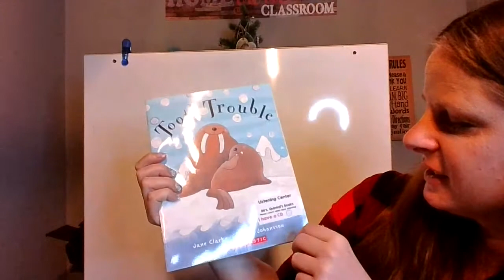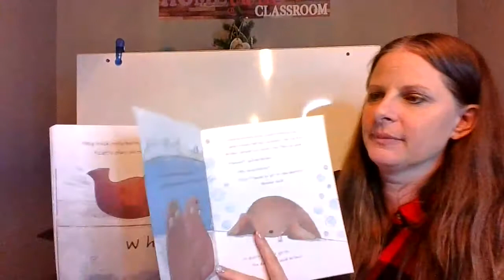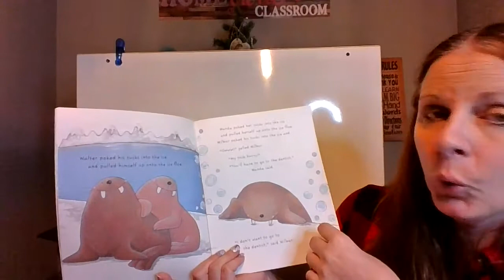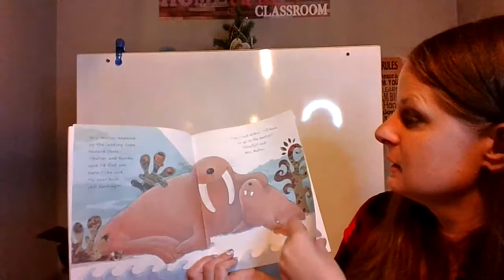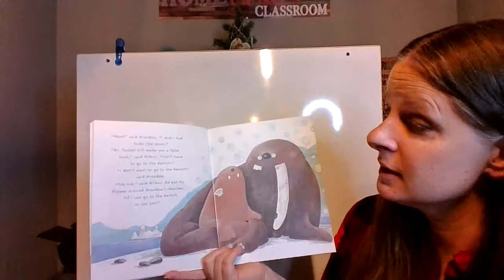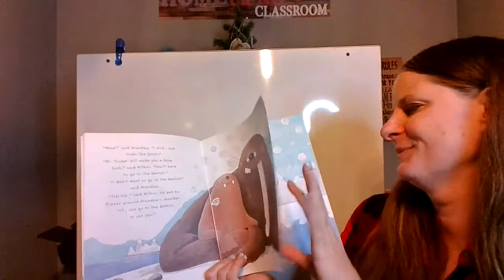Tooth Trouble Read Aloud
Watch Mrs. Quintal read "Tooth Trouble".